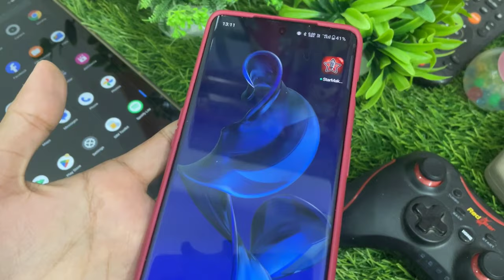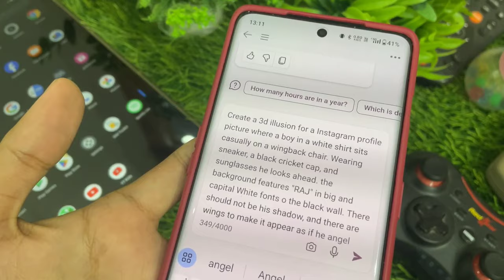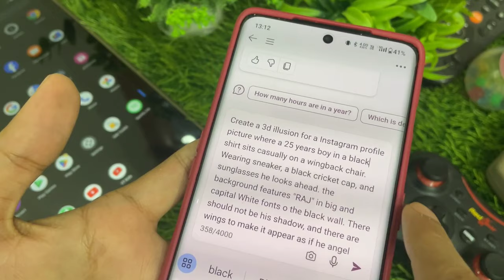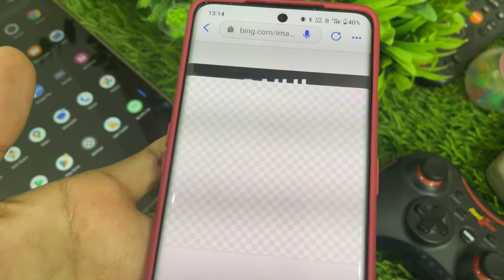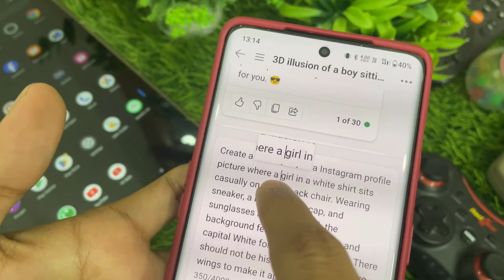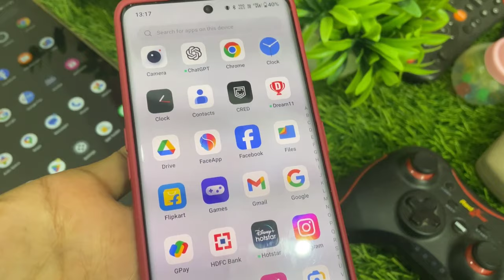3D wings ai photo kaise banaye| 3D wings name editing| create 3D wings social media image Instagram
3D wings ai photo kaise banaye| 3D wings name editing| create 3D wings social media image Instagram

_______________about Video_______________

in this video i will you how can you create ai 3D wings social media photo using bing app , don't skip video watch complete video and hit like button also subscribe my channel ❤️

topics 👇👇

1.instagram wala 3d photo kaise banaen 2.3d 2.wings name photo editing
3  instagram pe 3d photo kaise banaye 4.instagram 3d image
5.how to create 3d ai social media image 6.instagram wala 3d photo kaise banaye 7.instagram 3d profile photo editing
8.3d wings name editing
9.instagram wala 3d photo kaise banaen 2.3d 10.wings name photo editing
11.instagram pe 3d photo kaise banaye 12.instagram 3d image
13.how to create 3d ai social media image 14.instagram wala 3d photo kaise banaye 15.instagram 3d profile photo editing
16.3d wings name editing